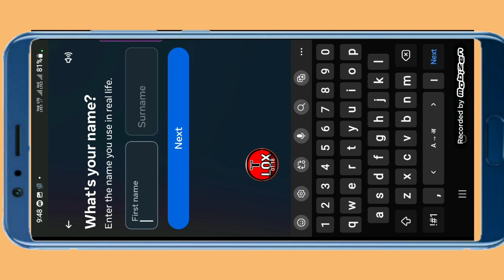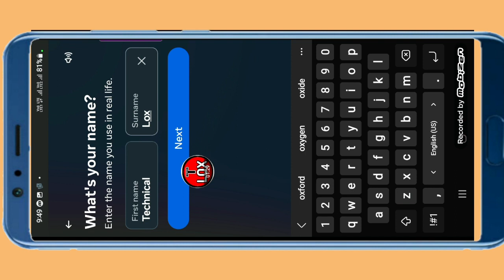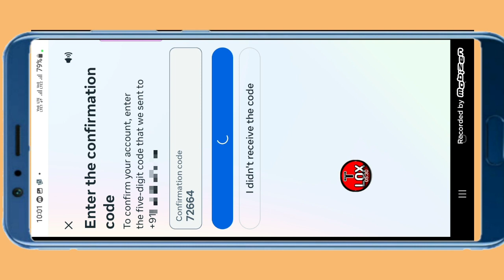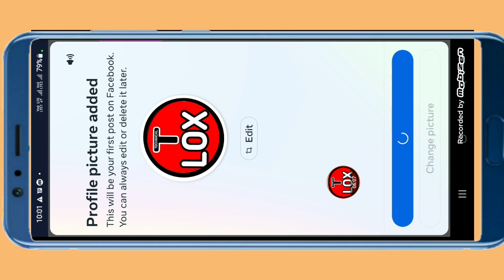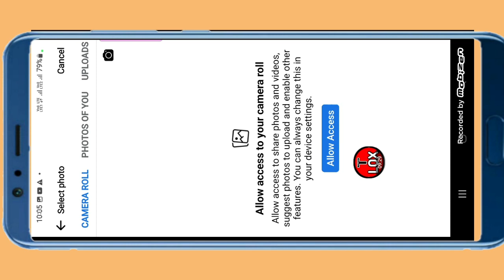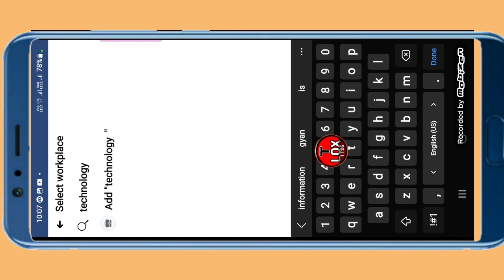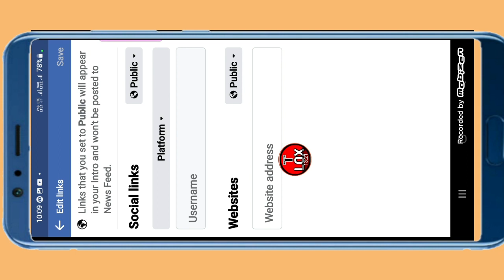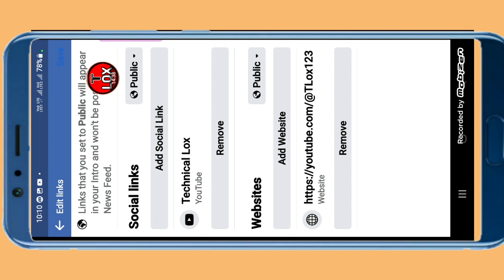Facebook id kaise banaye - facebook ki id kaise banaen - facebook id kaise banaye dusri